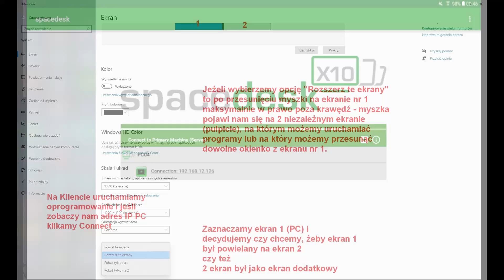Monitor z każdego urządzenia za pomocą Spacedesk (LAN, WIFI,USB).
Na zrzutach opcje przy połączeniu przez USB.

Jeżeli na androidzie nie działa ci klawiatura na pulpicie PC można ratować się Klawiaturą Ekranową na PC.

Kliknij prawym przyciskiem myszki na Menu START wybierz Ustawienia/ Ułatwienia dostępu i z lewej Klawiatura

Przestaw suwak w Użyj klawiatury ekranowej

Gesty myszy:
Move pointer: Tap with one finger and drag anywhere on the screen.
Left-click: Tap the screen with one finger
Right-click: Tap and hold the screen, then release.
Drag Windows/Object: Tap two times for relative OR tap once for absolute, hold then drag.

Przesuń wskaźnik: dotknij jednym palcem i przeciągnij w dowolne miejsce na ekranie.
Kliknięcie lewym przyciskiem: dotknij ekranu jednym palcem
Kliknięcie prawym przyciskiem: dotknij i przytrzymaj ekran, a następnie zwolnij.
Przeciągnij Okna/Obiekt: Stuknij dwa razy, (LUB stuknij raz,)przytrzymaj, a następnie przeciągnij.